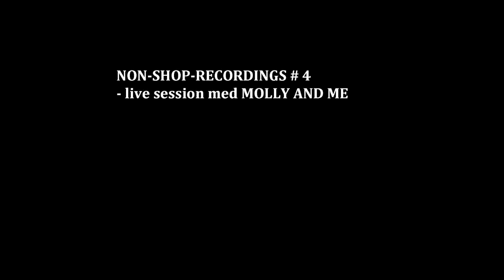Non-Shop-Recordings # 4 / MOLLY AND ME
live session with Molly and Me recorded live at Non-Shop-Records in Copenhagen.